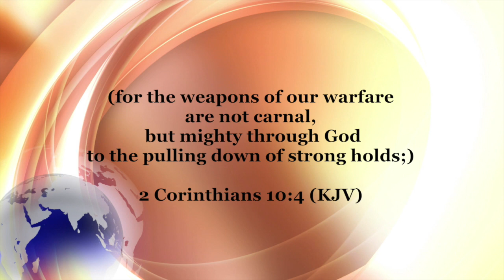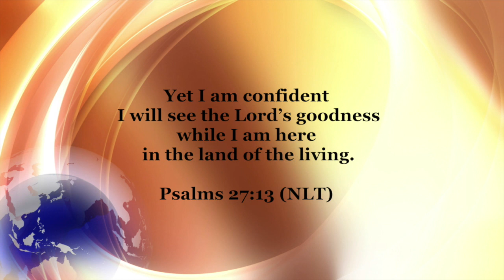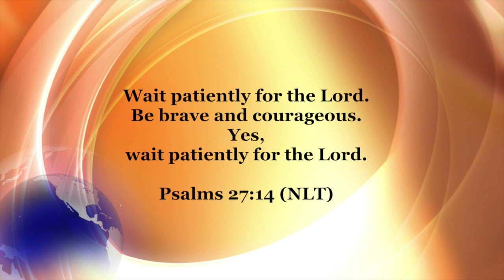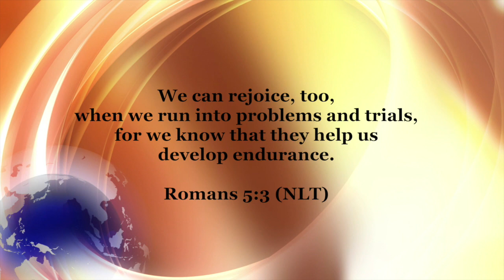9/12/21 - Today's Message: Cast That Thing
Welcome to Sunday service!